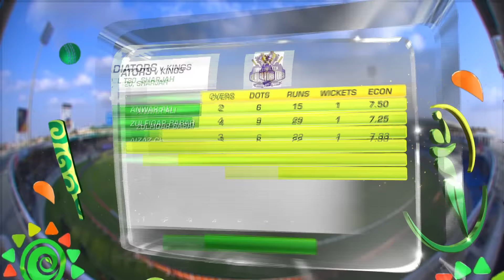Match 14: Karachi Kings vs Quetta Gladiators - Highlights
Cricket fans from around the world are excited about the third edition of the Pakistan Super League. Competition is heating up among fans as their favorite Pakistan Super League teams take on each other in the lucrative cricket extravaganza which includes leading Pakistan national cricketers, established international players, and an emerging player in each of the team’s starting XI